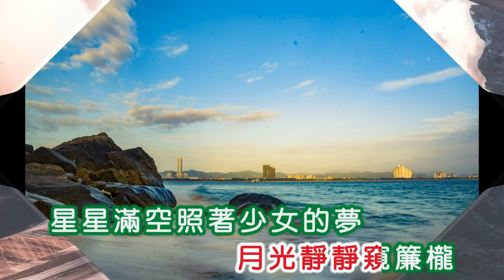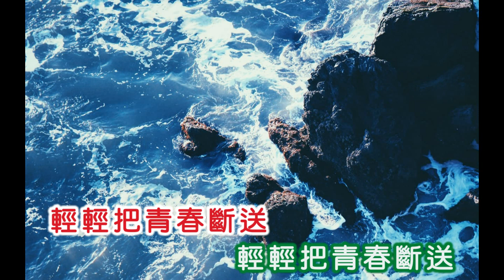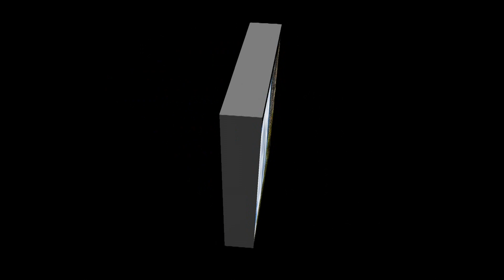方靜音 ~ 少女的夢